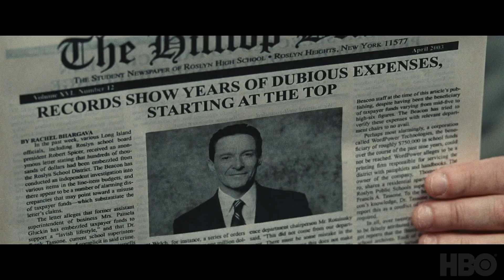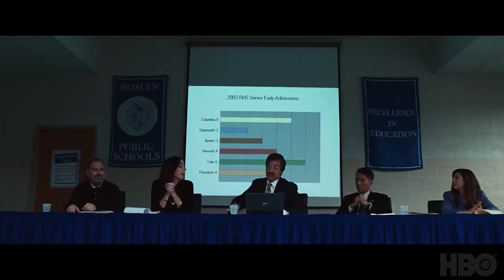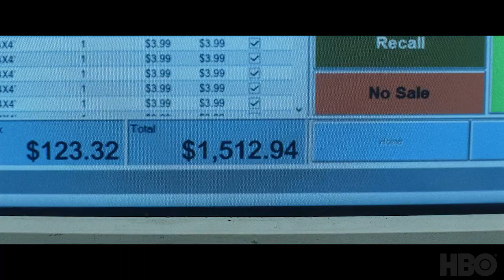BAD EDUCATION | Based on a True Story Featurette (HBO)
Directed by Cory Finley and starring Hugh Jackman, Ray Romano, Welker White, Allison Janney, Annaleigh Ashford...

The beloved superintendent of New York's Roslyn school district and his staff, friends and relatives become the prime suspects in the unfolding of the single largest public school embezzlement scandal in American history.